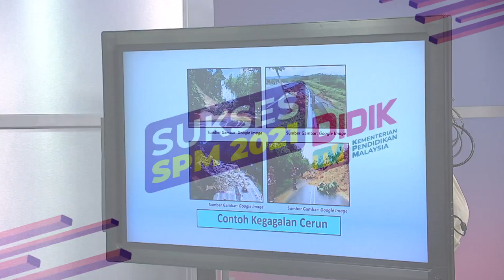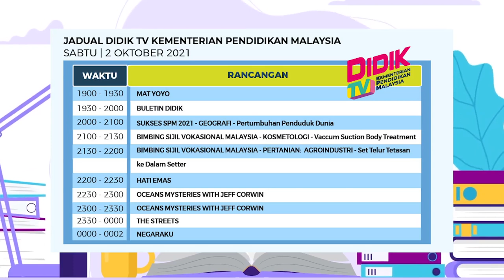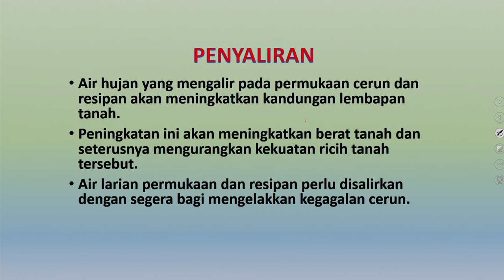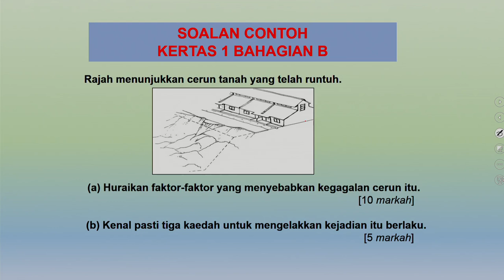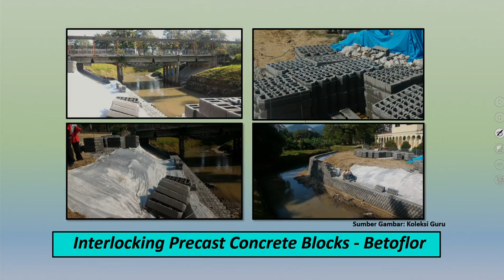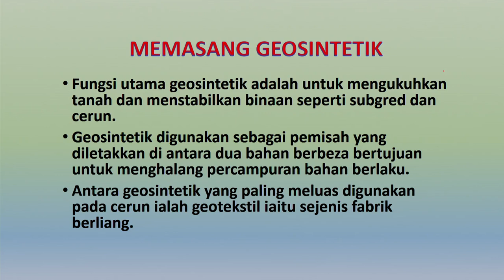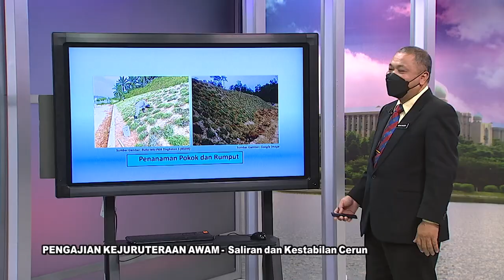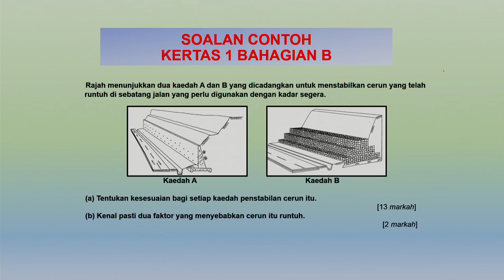DidikTV  Sukses SPM 2021 Ep 557 Pengajian Kejuruteraan Awam Saliran & Kestabilan Cerun